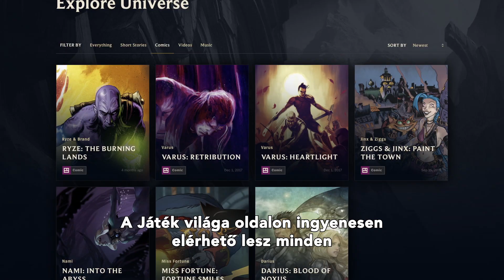LoL-képregények és a Marvel | Fejlesztői napló – League of Legends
A Marvel Comicsszal együttműködve készítünk több új sorozatot, amelyek Runaterra világában játszódnak. Az első szám, az Ashe: Hadfőnök 2018. december 19-én jelenik meg a Játék világa oldalon és a ComiXology webhelyen.